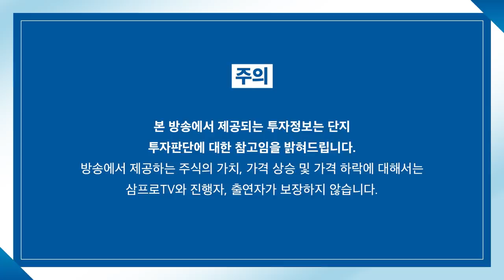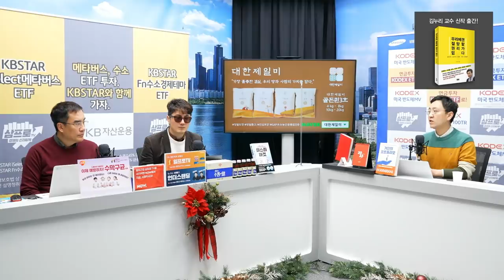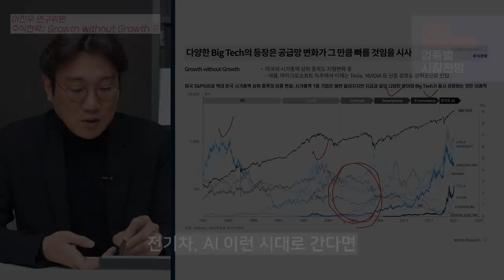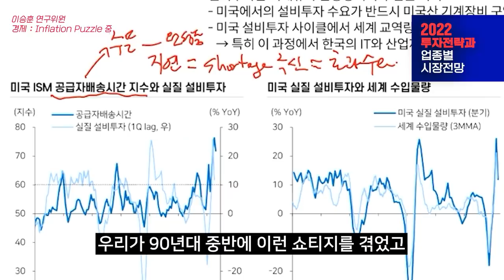[심층 인터뷰]삼성전자 파운드리 전략.. TSMC와의 경쟁력에서 밀리지 않는 이유는? f.머니투데이방송 권순우 기자